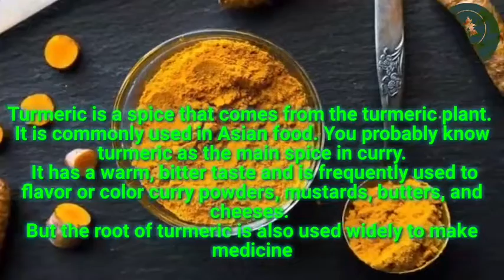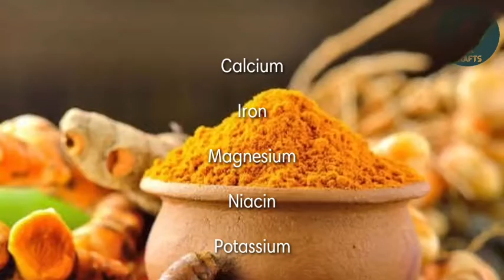HELTHY BENEFITS OF TURMERIC AND ITS USES HELTHY DK CRAFTS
HI MAKKAL I AM DK IN THIS VIDEO I AM TOLD THAT THE BENEFITS AND USES OF TURMERIC DID YOU KNOW ABOUT TERMERIC IT IS SPECIER YELLOW IN COLOUR AND ITS BENEFITS ARE BOOSTER YOUR IMMUNITY POWER

Turmeric is a spice that comes from the turmeric plant. It is commonly used in Asian food. You probably know turmeric as the main spice in curry. It has a warm, bitter taste and is frequently used to flavor or color curry powders, mustards, butters, and cheeses.

 But the root of turmeric is also used widely to make medicineCoronavirus disease 2019 (COVID-19): Some experts warn that turmeric may interfere with the body's response against COVID-19. There is no strong data to support this warning. But there is also no good data to support using turmeric for COVID-19.

HELTHY BENEFITS OF TURMERIC

WE ARE UPLOADED YOUR PREVIOUS VIDEO ABOUT ONION IT AS A GREAT ONE DO YOU WATCH LINK HERE 👇

DO WATCH YOU THIS VIDEO BENEFITS AND USES OF ONION

in this pandemic sutivatio you are advised to whare mask and do not go out without any reason in this covid do helps some near by people and birds animals  be POSITIVE  EVERYTHING WILL BE OK  SOOOOON

THANK YOU KEEEP SUPPORTI think you are safe

make your india positive without negative HELTHY BENEFITS OF TURMERIC